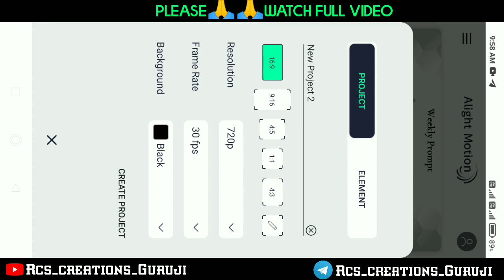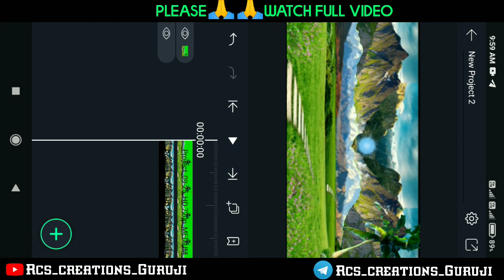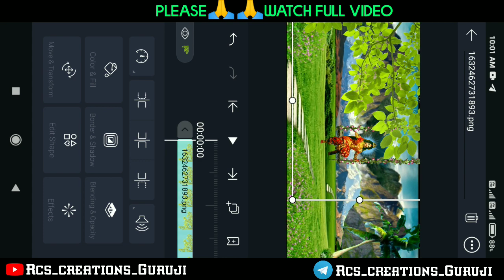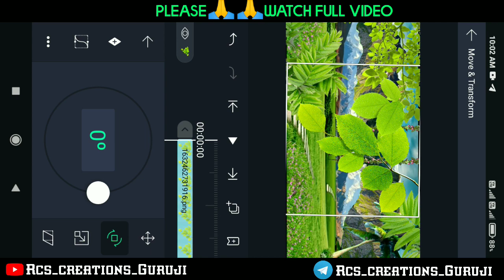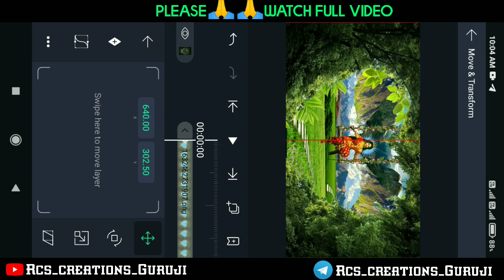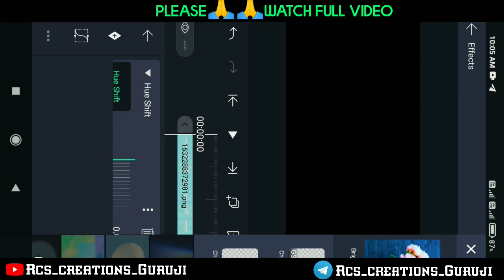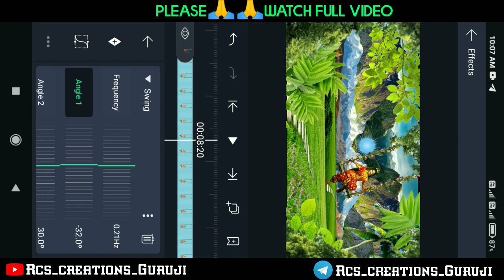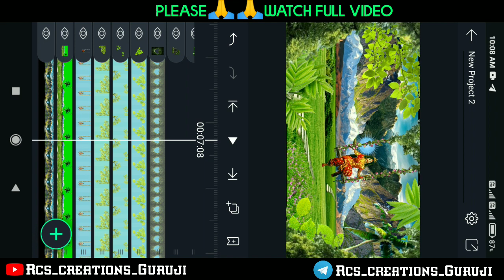Navratri Special Video Editing In Alight Motion || Maa durga video editing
Hii

Navratri video editing alight motion || Navratri coming soon video editing || Maa Durga video editing || Durga pooja coming soon video editing
|| Durga pooja video editing

Navratri Special Coming Soon Video Editing
Navratri Special Coming Soon Video Editing in alight motion
Navratri Special Coming Soon Video Editing in kinemater
Navratri Video Editing in alight motion
Navratri Dj Song video Editing in alight motion
Navratri Dj Song video Editing
Navratri Dj Song whatsApp status
Navratri Dj Song status